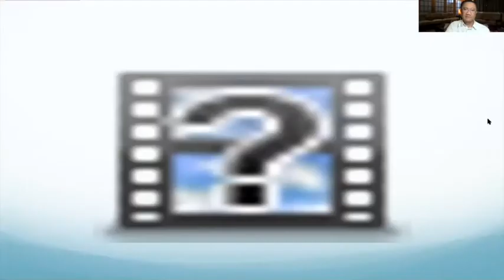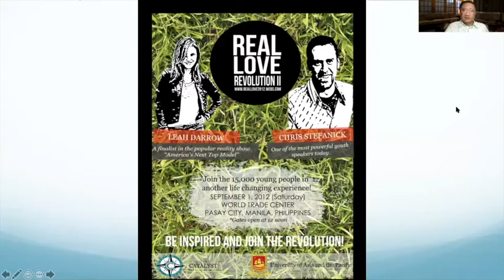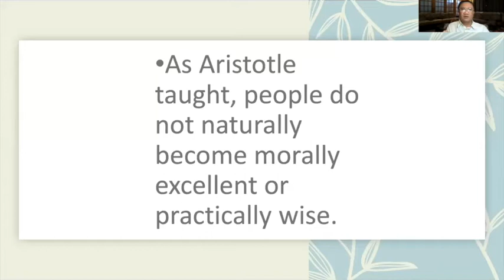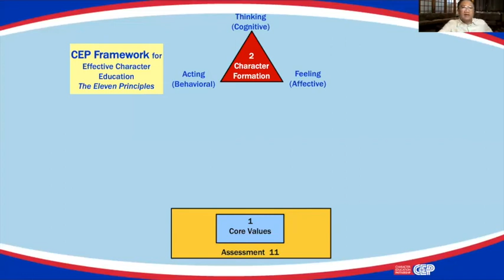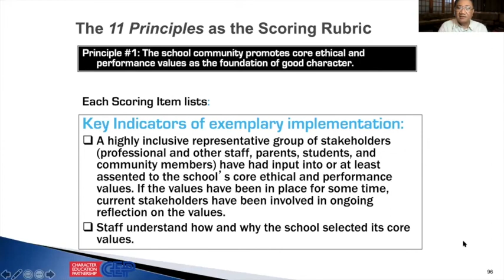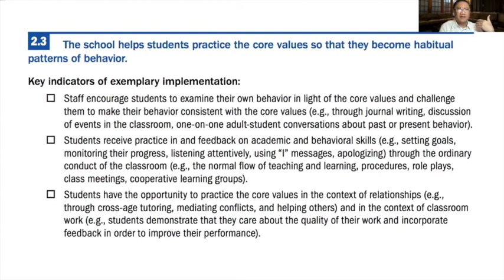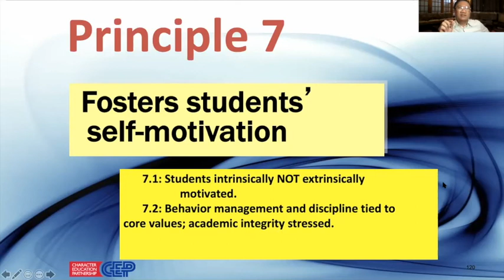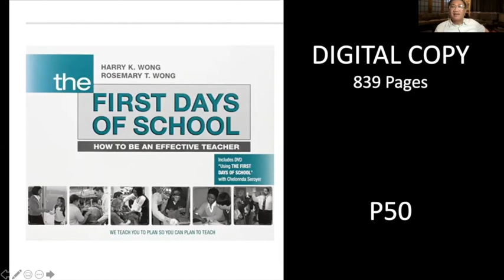CREATING SCHOOLS OF CHARACTER: THE 11 PRINCIPLES OF ACCREDITATION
They will love you for it. This channel contains awesome materials for teachers. Most of the videos here are webinars for teacher training, participated in by thousands of teachers from all over the Philippines, as well as Sri Lanka, Portugal, USA, Australia and many Asian countries. Also in this collection are recorded presentations of some of the most respected authorities in the field of character education like Dr. Thomas Lickona, Dr. Hal Urban, Dr. Michele Borba and Dr. Fred Jones.

Other topics in this Channel:
CLASSROOM STRATEGIES
TEACHER STRATEGIES
TEACHING STRATEGIES

@CLASSROOM MANAGEMENT
CLASSROOM @STRATEGIES
@TEACHER STRATEGIES
@TEACHING STRATEGIES